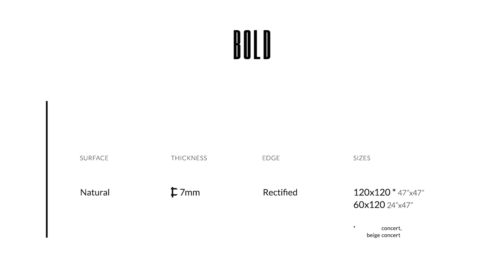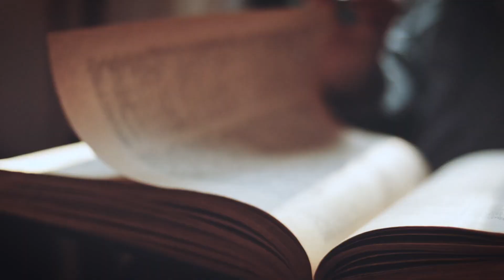Carrelage italien effet marbré et métallisé Naxos BOLD